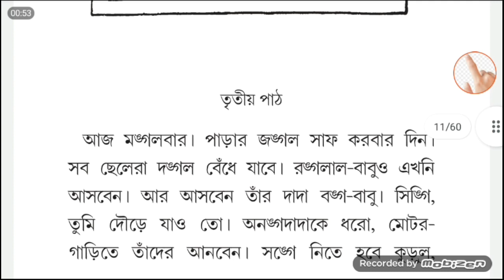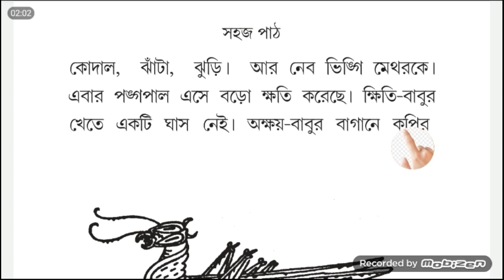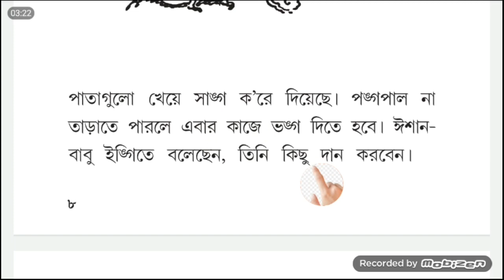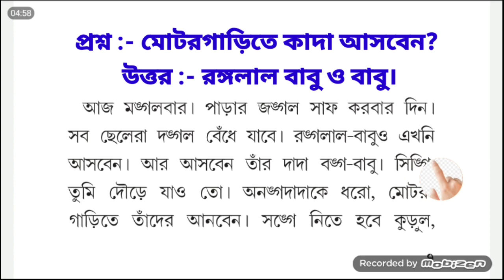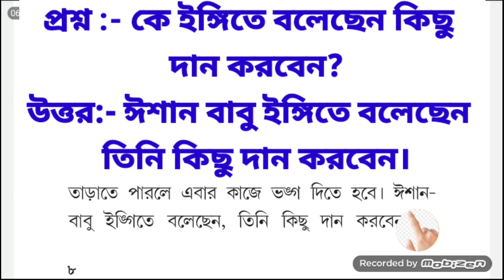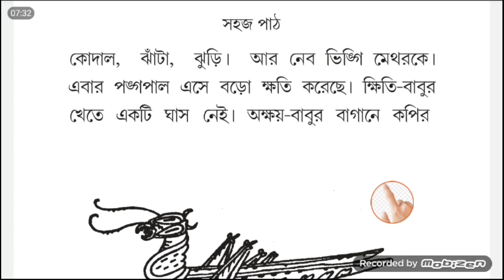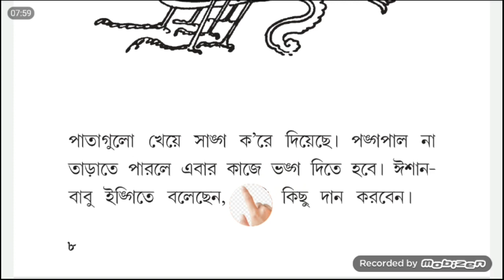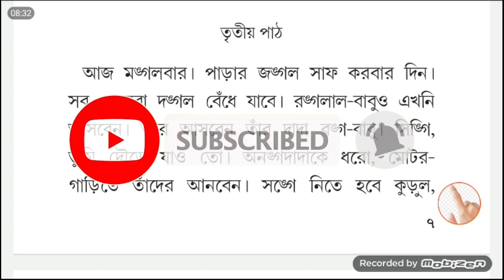সহজ পাঠ।।দ্বিতীয় ভাগ।। ৭ ও ৮পাতা।।Sahoj Path.//2nd Part//7 & 8 page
সহজ পাঠ।।দ্বিতীয় ভাগ।। ৫ ও ৬ পাতা।।Sahoj Path//2nd Part// 5 & 6 page

আগের দিনের পড়ার ভিডিও দেখতে নিচের লিঙ্কে ক্লীক করো।।

সহজ পাঠ।। দ্বিতীয় পর্ব।। ১ম ও ২য় পাতা।।

সহজ পাঠ।।দ্বিতীয় ভাগ।। ৩ ও ৪ পাতা।

সহজ পাঠ।।দ্বিতীয় ভাগ।। ৫ ও ৬ পাতা।

সহজ পাঠ।।দ্বিতীয় ভাগ।। ৭ ও ৮ পাতা।

সহজ পাঠ।।দ্বিতীয় ভাগ।। ৯ ও ১০ পাতা।

তোমরা সবাই ভালো থাকবে।।